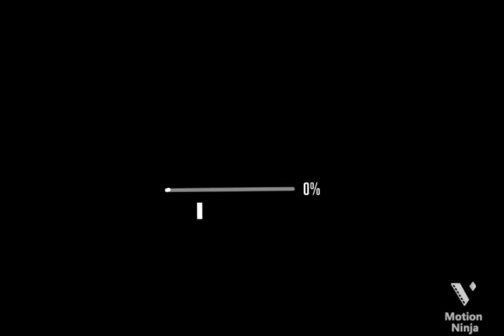a random kuroo edit (not my best work but still trying 😀)